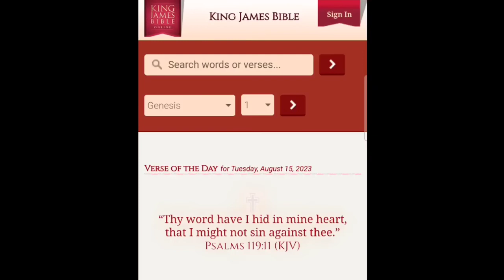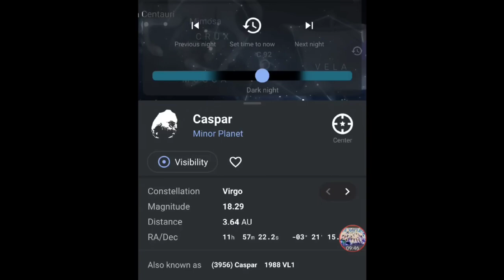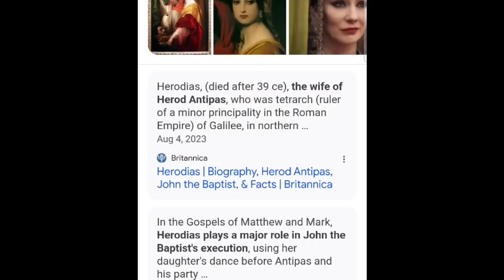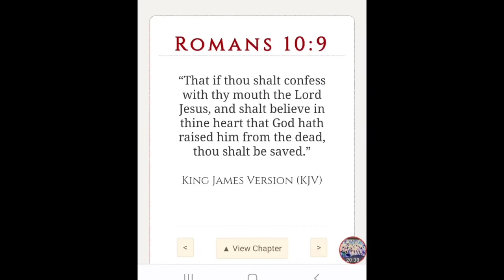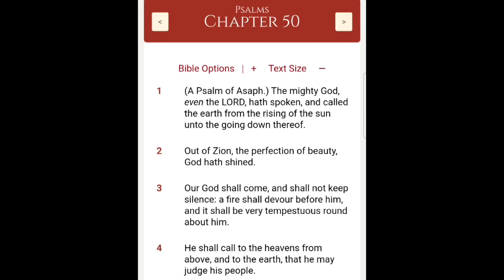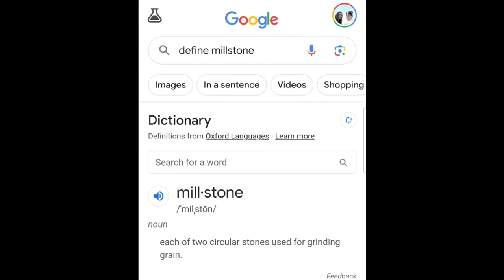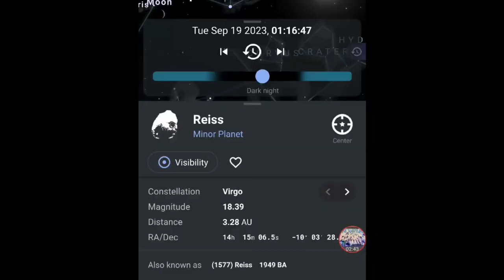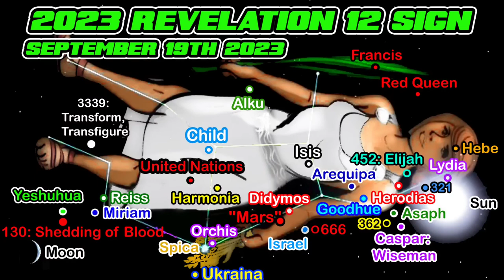RAPTURE WISEMAN THAT FOUND JESUS CHRIST IS IN THE REVELATION 12 SIGN AND 2023 ASAPH AND MUCH MORE!